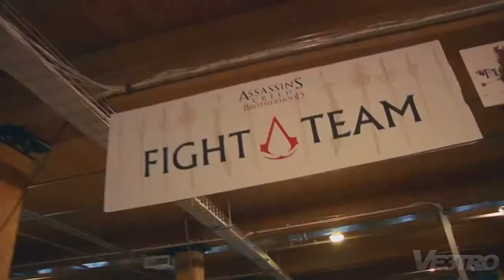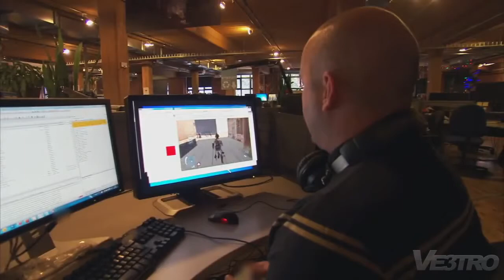Assassins creed iii 3 New wepons and combat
wepons and combat leave a like?